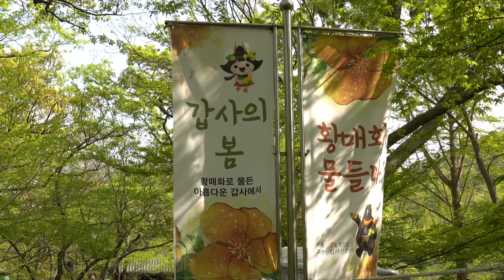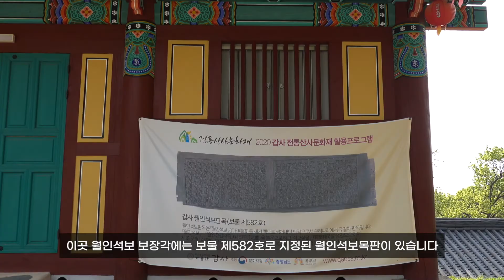갑사의 봄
황매화 전국 최대군락지로 황매화 축제가열리는 갑사에 다녀왔습니다.
봄에 다녀온 갑사를 소개합니다.

*소재선정 및 촬영, 편집 :  공주시 SNS서포터즈 윤인균님
*BGM : Epiedmic Sound(유료구매) ES_You Set My World On Fire - Loving Caliber